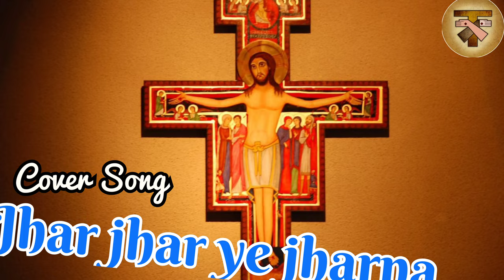Jhar jhar ye jharna // Hindi Offertory Song // Cover by Franciscan @ Feast of St. Francis of Assisi.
On the feast day of St.Francis Of Assisi  our brothers and sisters from San Damiano Capuchin Minor Seminary, Chatrapur have put up their best to sing and glorify God.